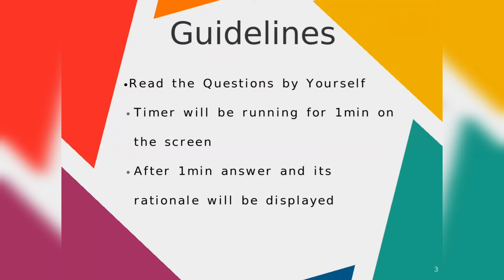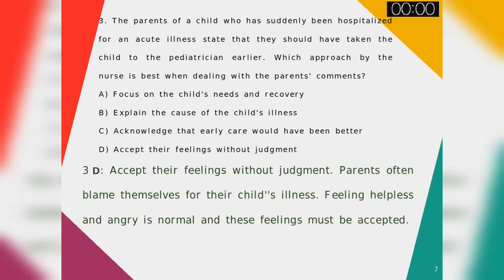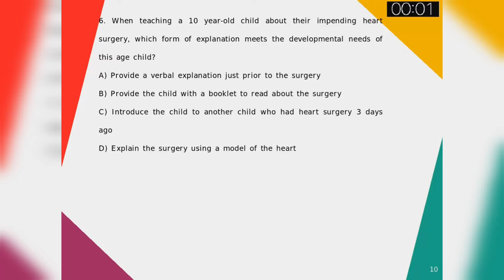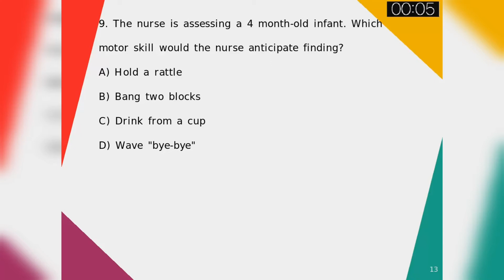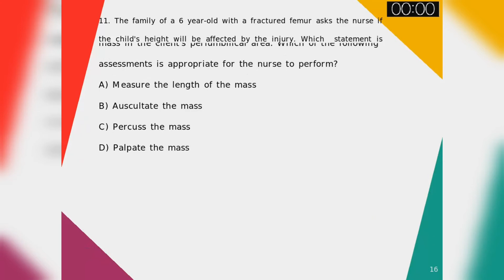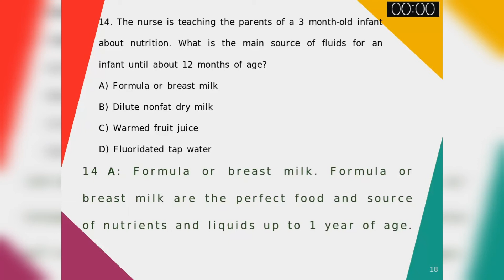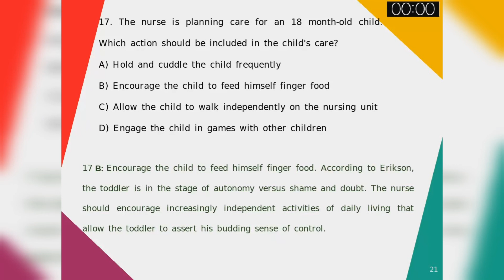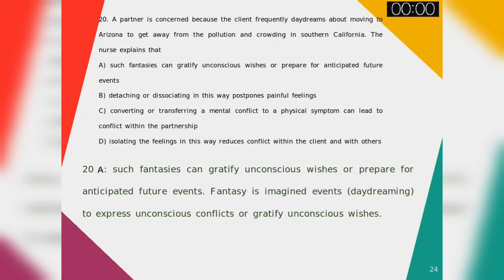NCLEX RN questions and answers with rationale Review for Australia/ USA/ Canada - #3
NCLEX RN Preparation for Australia/ USA/ Canada.  Question and Answer with Rationales. One minute times questions. Questions on health promotion are listed in this video. This video is very useful for nurses who prepare to take NCLEX RN test.

Check the NCLEX RN playlist of Netmixpedia.